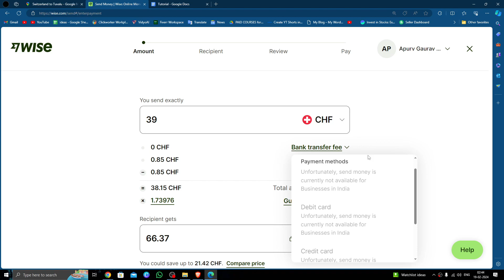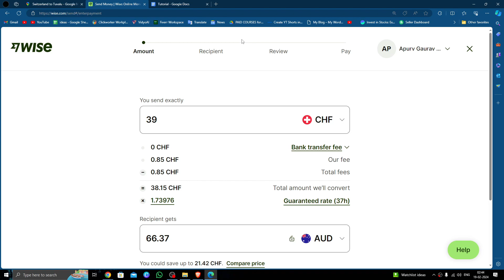✅ WISE: How To Send Money From Switzerland To Tuvalu (Full Guide)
Discover the comprehensive guide on sending money from Switzerland to Tuvalu using WISE. This detailed tutorial provides step-by-step instructions for a seamless transaction process. Whether you're transferring funds for personal reasons or business transactions, WISE offers a reliable and cost-effective solution. Learn about exchange rates, fees, and practical tips to optimize your transfer experience. Watch now and empower yourself to make international money transfers with confidence!

Key Learning Points:

Sending money from Switzerland to Tuvalu with WISE
Step-by-step guide for a hassle-free transaction
Understanding exchange rates and fees